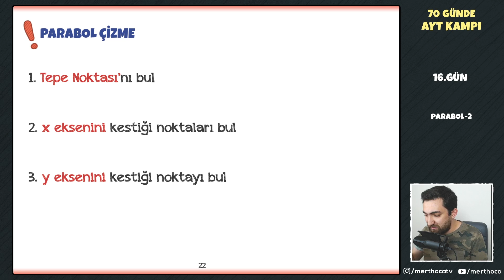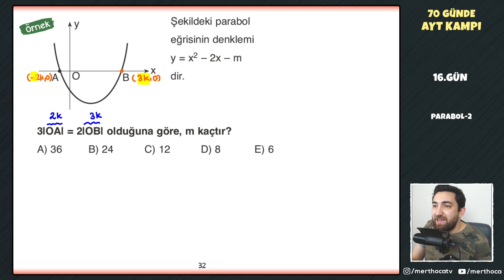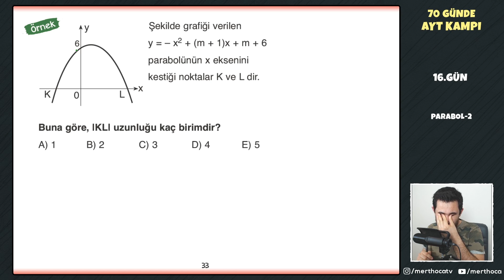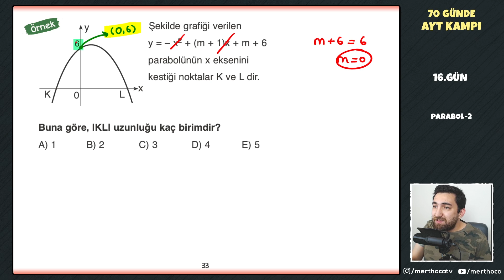16.Gün / Parabol-2 (70 Günde AYT Kampı) (PDF)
70 Günde AYT Matematik Kampı 16. Gün : Parabol-2